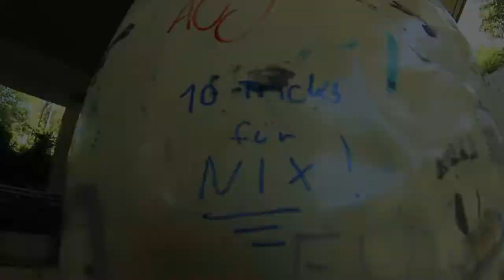10 Tricks Für Nix! Hip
10 tricks on every obstacle at the skatepark  with Marcus Reichert, Luca Reisert

filmed&edit by Maurice Roth